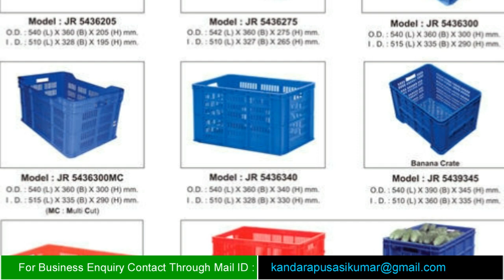బిజినెస్ ! Small business ideas! New business idea's! business ideas ! Low Investment Business Idea